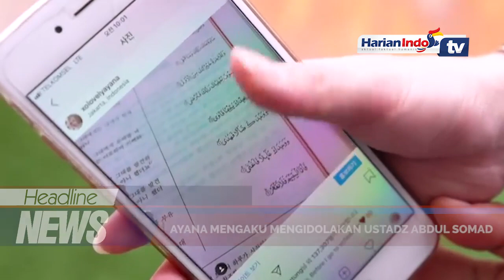Pesona Ayana Moon, Selebgram Cantik Yang Dijodohkan Dengan UAS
Ayana Jihye Moon merupakan sosok selegram yang sangat populer dikalangan masyarakat muslim Indonesia khususnya para muslimah. Bagaimana tidak,  perempuan berusia 24 tahun ini merupakan seorang Muallaf yang berasal dari negara Korea Selatan.